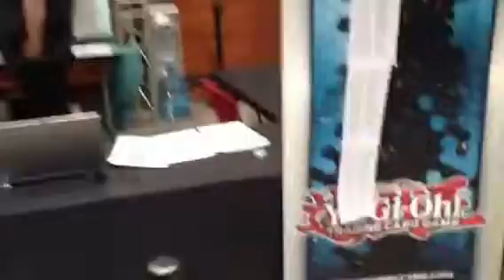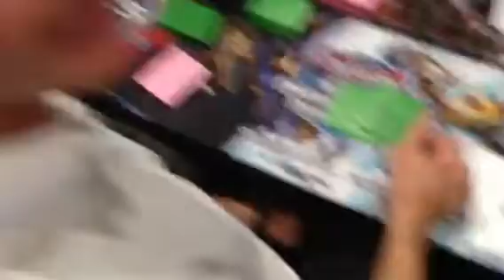Rundgang nach runde 1 ycs Bochum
Kleiner Rundgang auf der ycs Bochum !